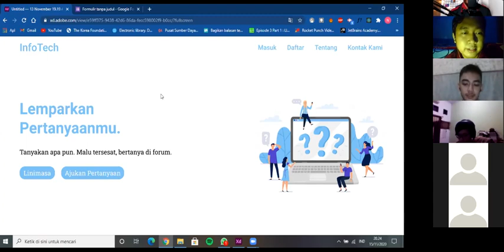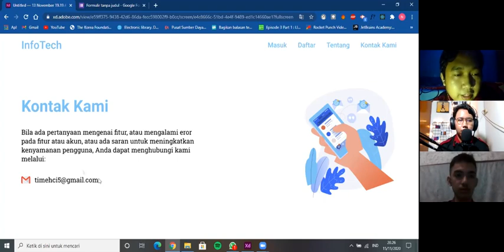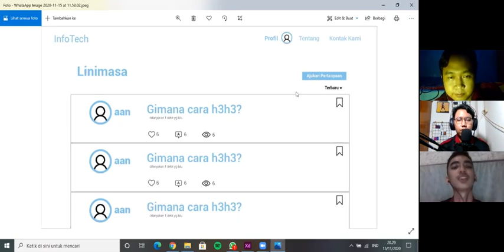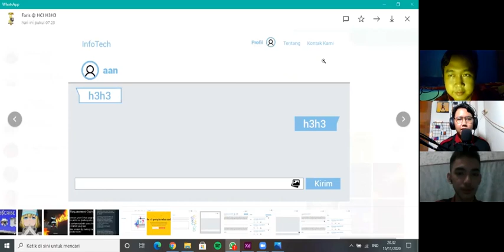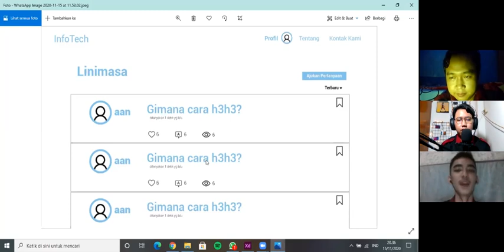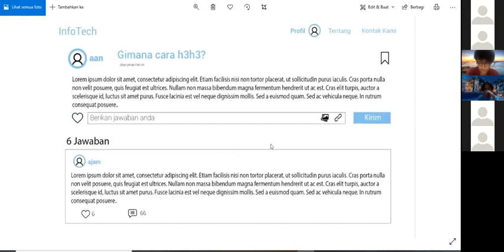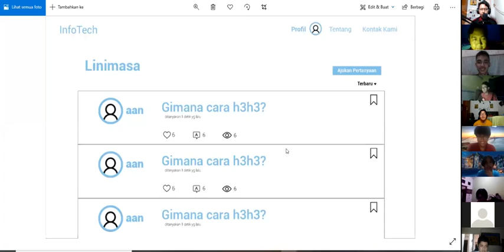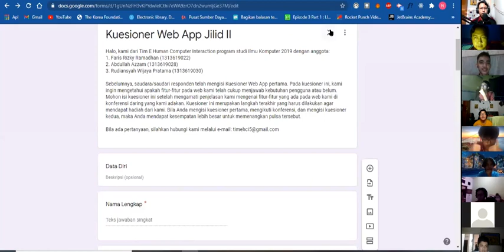MALING:1 PENYAMPAIAN DAN EVALUASI WEBSITE INFOTECH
Halo Semua!!

Kami dari Team E Human Computer Interactions dengan anggota:
- Faris Rizky Ramadhan
- Abdullah Azzam
- Rudiansyah Wijaya Pratama

Pada video kali ini kami sedang melaksanakan conference bernama MALING nih.
eits tapi bukan maling yang berbau kejahatan yaa... Mealainkan MALING singkatan dari Market Pulling. Nah di episode kali ini kami sedang menyampaikan bentuk website yang akan kami bikin dan juga mengevaluasinya nih..

Kami harap kalian suka dengan video tersebut :)